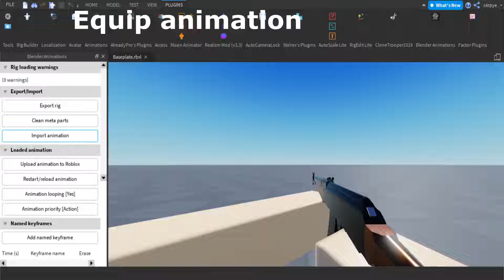Roblox ak-47 viewmodel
this is my first viewmodel lol